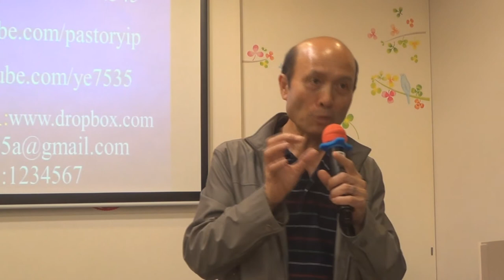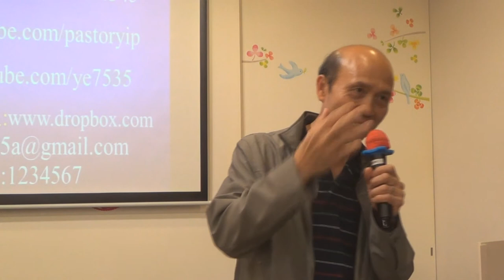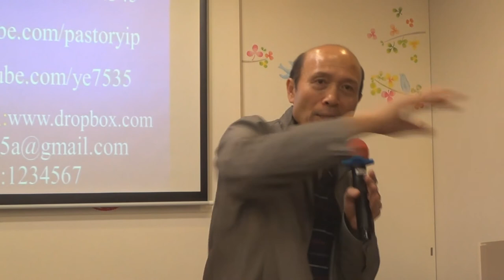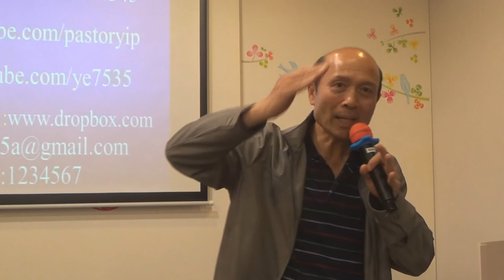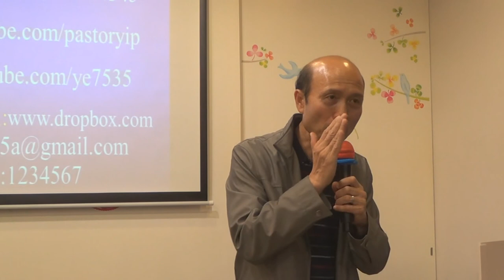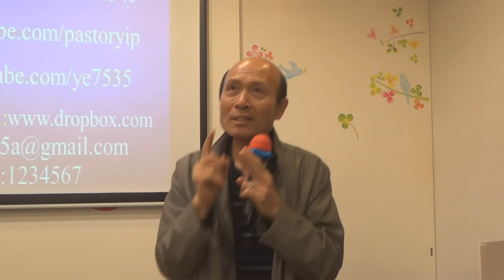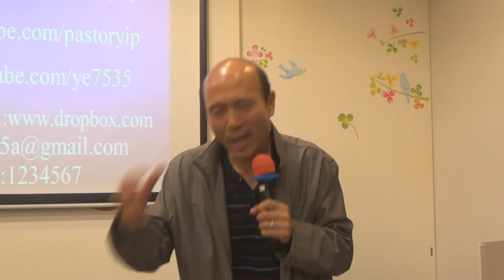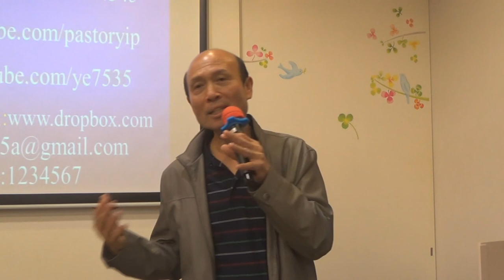142_上帝可以將他的性情傳遞給人- 葉牧師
141_上帝可以將他的性情傳遞給人
1．星期日：3:15崇拜；2:30服事禱告；崇拜後有小組及侍奉訓練課程。
2．星期一：4時服事禱告，7時侍奉訓練課程。